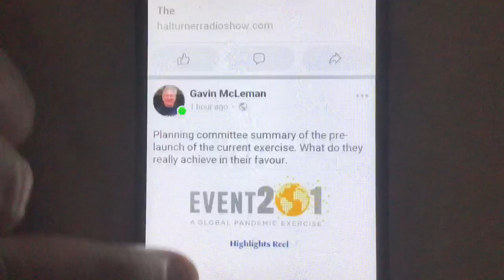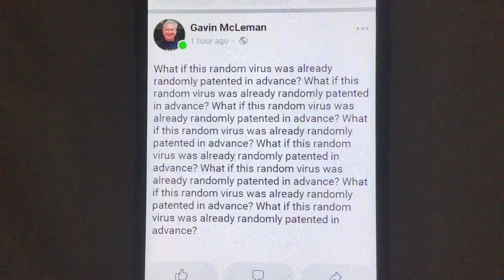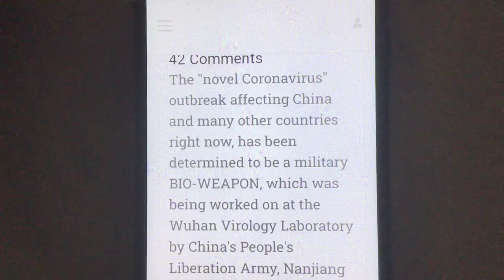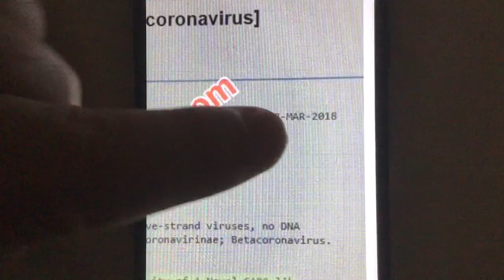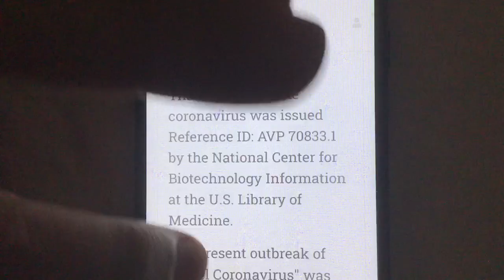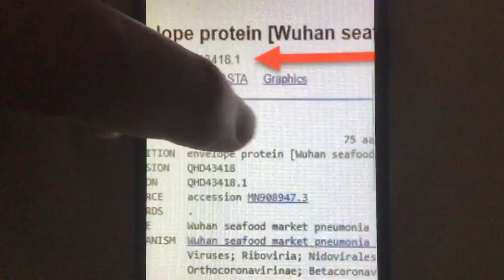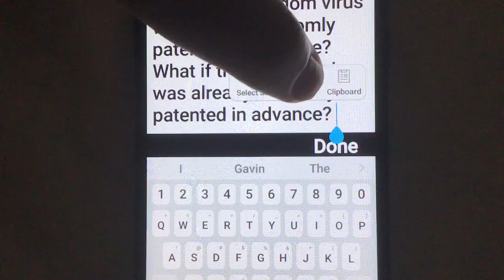Kinetic North America Social Media Protection Alliance Artificial Intelligence, Censor Application.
Look what happens when uploading material that the AI tool determines to be harmful. What I thought was a lion growling and a baboon barking in one of my uploads turned out to be a slow motion application. One of the discouraging techniques, applications.